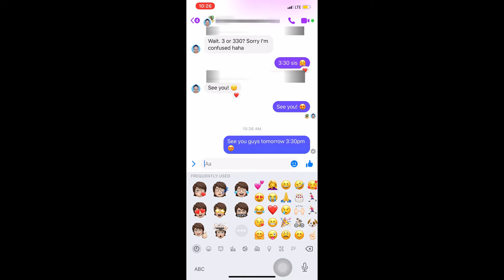Surprise Drive By Birthday Celebration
Faith's Drive By Birthday Celebration last Feb 2021 was a surprise. Invited some of her friends to drive by in front of their school to greet her. It's really one of the best ways that they can see each other in person, and send their greetings in a safe way.
and SHARE our video!